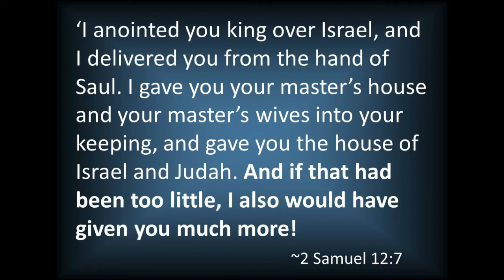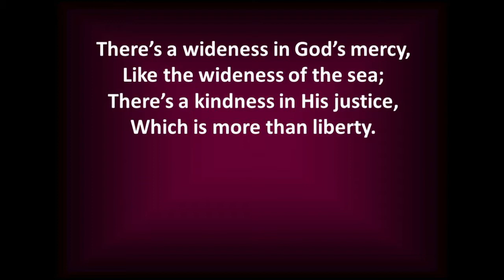20180304 Anatomy of a Broken World